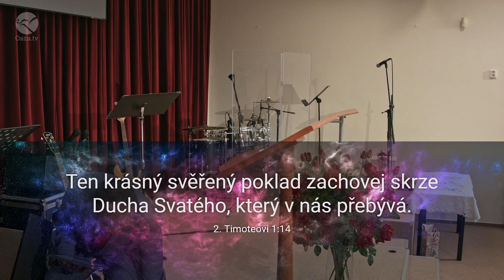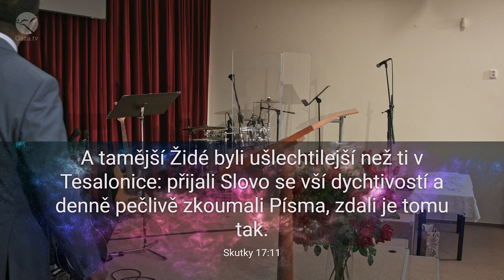Zachovej, co jsi přijal / Keep What You Received (2022-09-25)